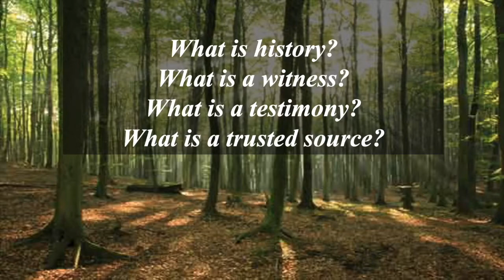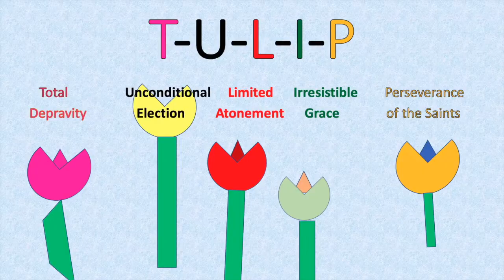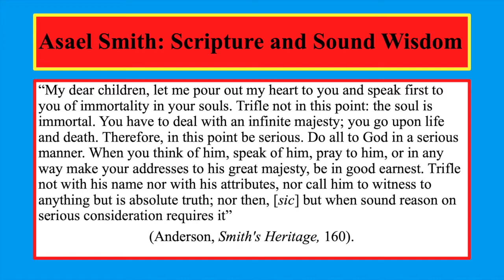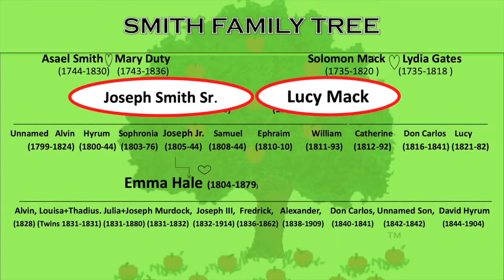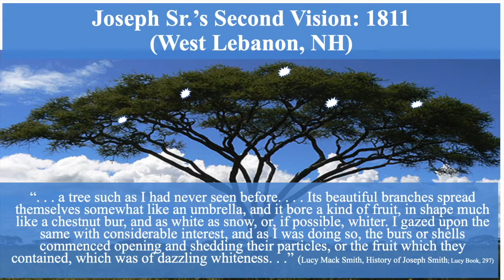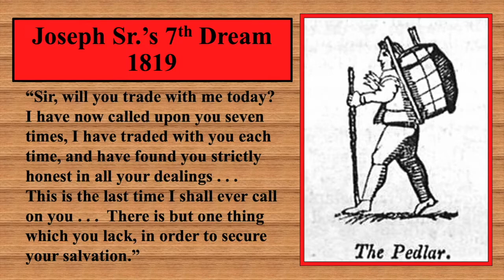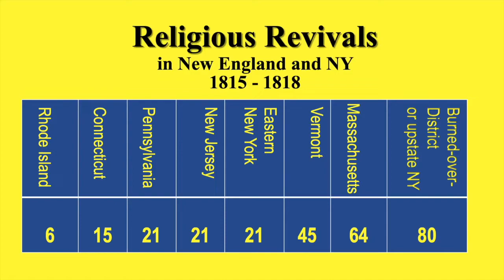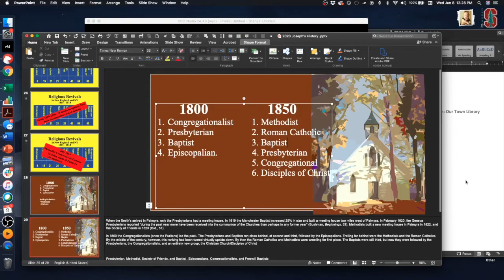#1. Joseph Smith's Family and Community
Celebrate and prepare for the 200th anniversary of Joseph Smith's first vision with Dr. Lynne Hilton Wilson. Lynne shares her lecture and notes from the 12-week Institute of Religion class in Palo Alto, California.